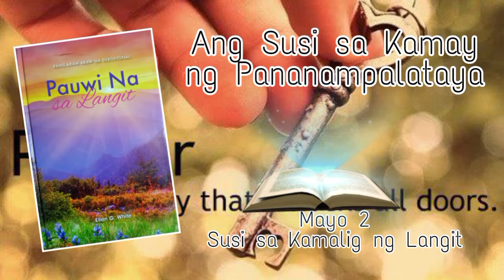Mayo 2, Ang Susi sa Kamay ng Pananampalataya || Pauwi Na Sa Langit by EGW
The Key in the Hand of Faith, May 2

And whatever things you ask in prayer, believing, you will receive.—Matthew 21:22. HB 143.1

What can the angels of heaven think of poor helpless human beings, who are subject to temptation, when God’s heart of infinite love yearns toward them, ready to give them more than they can ask or think, and yet they pray so little and have so little faith? . . . HB 143.2

The darkness of the evil one encloses those who neglect to pray. The whispered temptations of the enemy entice them to sin; and it is all because they do not make use of the privileges that God has given them in the divine appointment of prayer. Why should the sons and daughters of God be reluctant to pray, when prayer is the key in the hand of faith to unlock heaven’s storehouse, where are treasured the boundless resources of Omnipotence? Without unceasing prayer and diligent watching we are in danger of growing careless and of deviating from the right path. The adversary seeks continually to obstruct the way to the mercy seat, that we may not by earnest supplication and faith obtain grace and power to resist temptation. HB 143.3

There are certain conditions upon which we may expect that God will hear and answer our prayers. One of the first of these is that we feel our need of help from Him. He has promised, “I will pour water upon him that is thirsty, and floods upon the dry ground.” (Isaiah 44:3.) Those who hunger and thirst after righteousness, who long after God, may be sure that they will be filled. The heart must be open to the Spirit’s influence, or God’s blessing cannot be received. HB 143.4

Our great need is itself an argument and pleads most eloquently in our behalf. But the Lord is to be sought unto to do these things for us. He says, “Ask, and it shall be given you.” And “He that spared not His own Son, but delivered Him up for us all, how shall He not with Him also freely give us all things?” (Matthew 7:7; Romans 8:32.) HB 143.5

If we regard iniquity in our hearts, if we cling to any known sin, the Lord will not hear us; but the prayer of the penitent, contrite soul is always accepted. When all known wrongs are righted, we may believe that God will answer our petitions. Our own merit will never commend us to the favor of God; it is the worthiness of Jesus that will save us, His blood that will cleanse us; yet we have a work to do in complying with the conditions of acceptance.—Steps to Christ, 94, 95. HB 143.6